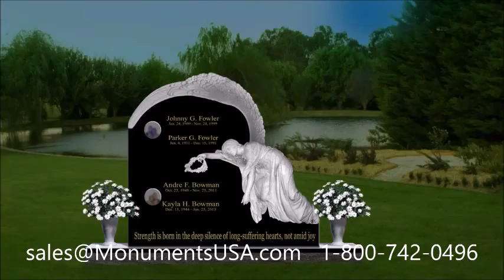Headstones | Memorials | Tombstones | Gravestones Shipped To Mentone, CA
David Cross monument,
David Cross headstone,
David Cross gravestone,
David Cross mausoleum,
David Ragan tombstone,
David Ragan memorial,
David Ragan monument,
David Ragan headstone,
David Ragan gravestone,
David Ragan mausoleum,
David Snell tombstone,
David Snell memorial,
David Snell monument,
David Snell headstone,
David Snell gravestone,
David Snell mausoleum,
Dean Alford tombstone,
Dean Alford memorial,
Dean Alford monument,
Dean Alford headstone,